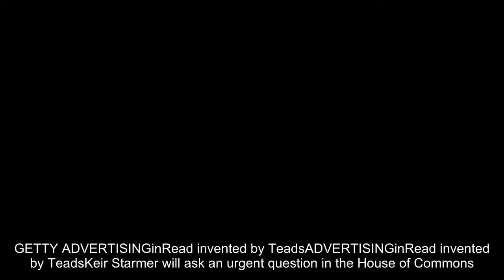Hopes for Brexit clarity as Labour ask urgent question in Parliament - LIVE UPDATES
GETTY ADVERTISINGinRead invented by TeadsADVERTISINGinRead invented by TeadsKeir Starmer will ask an urgent question in the House of Commons
The Shadow Secretary of State for Brexit was granted an urgent question following questions in the Chambers this afternoon. He asked the prime minister to reveal her plans for going forward after Theresa May and Jean-Claude Juncker reached a stalemate over the Irish border on Monday. On a dramatic day in Brussels, Mrs May and Mr Juncker were involved in an extraordinary row over the future of the Irish border ahead of a crunch deadline next week. Mrs May seemed on the verge of negotiating a deal which would move Brexit talks forward to trade before the DUP made a furious intervention. BREXIT DEAL LIVE
 Related articles
 Meghan Markle reveals she fell out of her top in dancing audition
 Theresa May defeated on calls to limit ECJ rule in second blow
DUP leader Arlene Foster refused to accept any terms which would see Northern Ireland leave the EU on different terms to the rest of the UK after Mrs May proposed aligning the state with the Republic. But standing side by side in Brussels following the end of yesterday's session, the Prime Minister and EU bureaucrat both insisted their talks had been "constructive" and had made progress.A spokesman for the European Commission said all eyes are now on London.They said: “The show is now in London. We stand ready for talks with the UK at any time when London is ready.
“We will not discuss any texts that have not been agreed and which have not been seen by the College of Commissioners.”
 Related articles
 Angela Merkel faces being undermined by EU rival Hungary's Orban
 Now Sadiq Khan calls for LONDON’S own special Brexit deal after The...
 Meghan Markle reveals rift with father in video footage